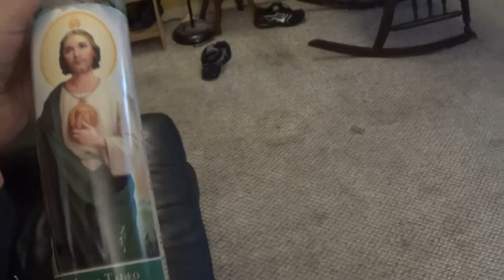candles I love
Ravenofhope.weebly.com